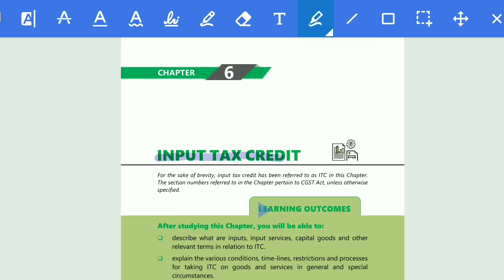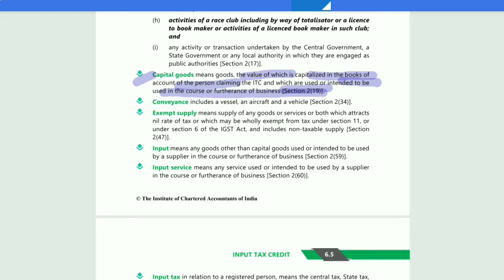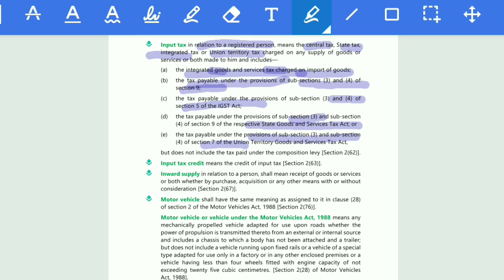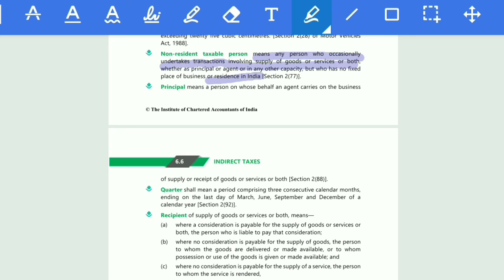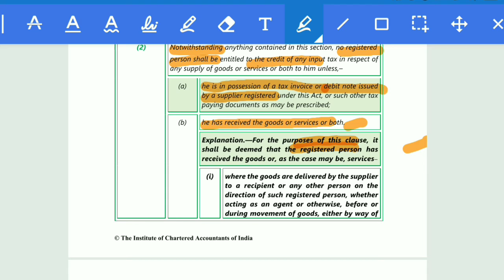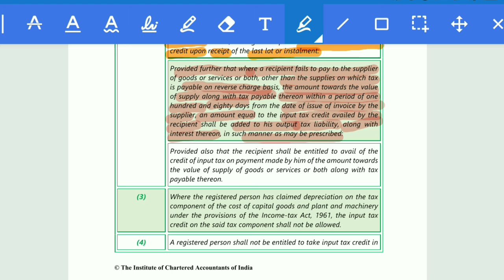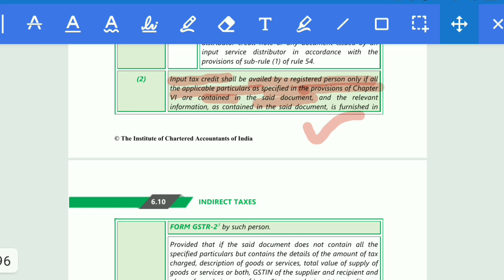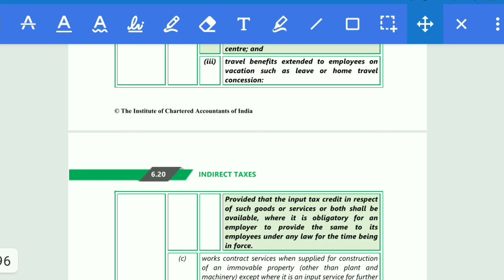CA INTER GST_Input Tax Credit Part 1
CA INTER GST_ICAI Module